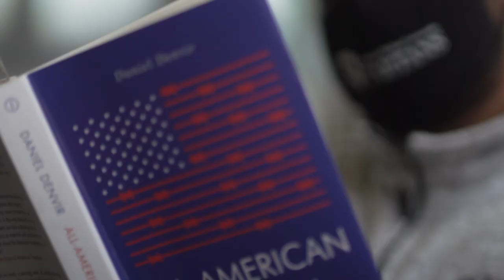Tartans, All In. Everywhere.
Carnegie Mellon University Tartans are all in, everywhere - for the health of themselves and their community, and for a safe, full semester at CMU.